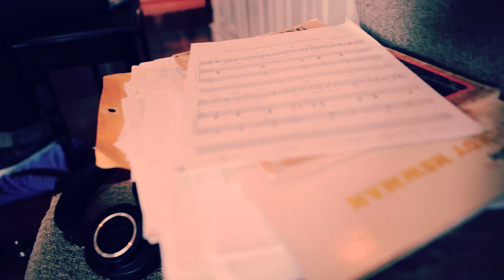CHARLIE PEACOCK - "Big River" live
"Big River" recorded for the first time live with Andy Leftwich (mandolin) and Bryan Sutton (acoustic guitar).  Film and Edit by Sam Ashworth